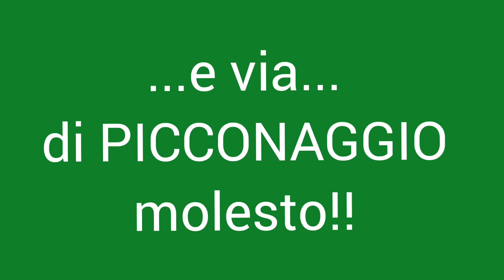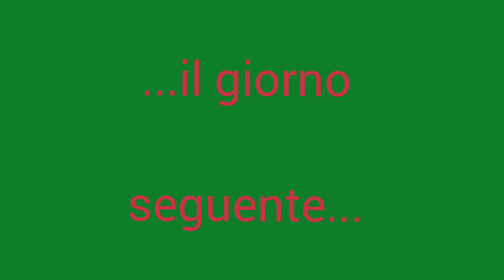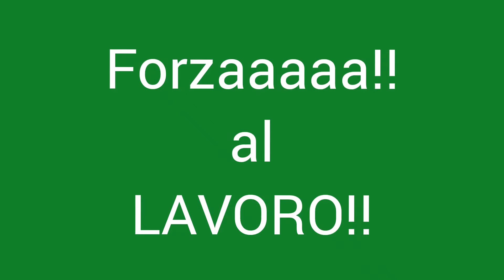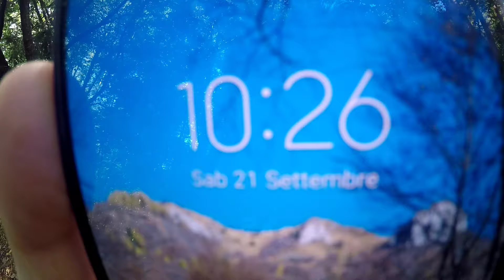HO costruito una strada nel bosco.PT6_picconate_visite_COMMOZIONE!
Tanto lavoro, tanta fatica ma il risultato mi soddisfa...HO COSTRUITO una strada nel bosco!!

Buona visione!!